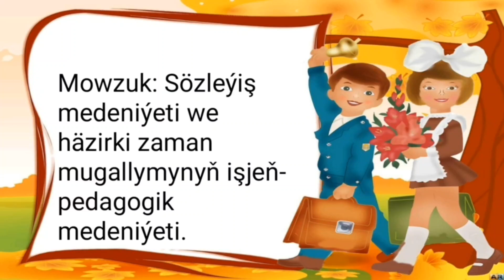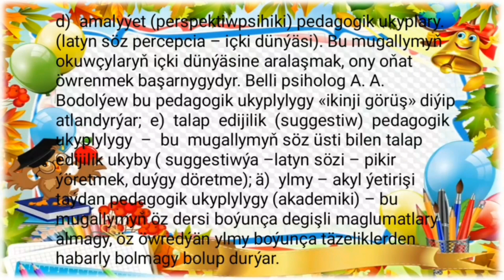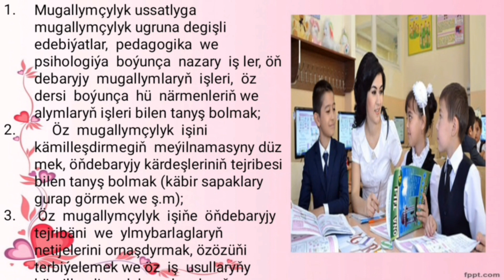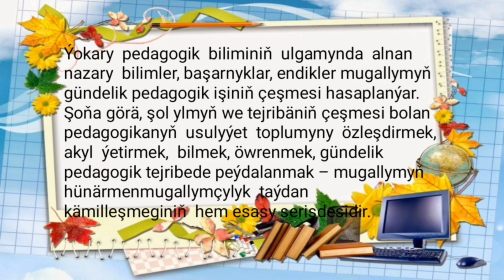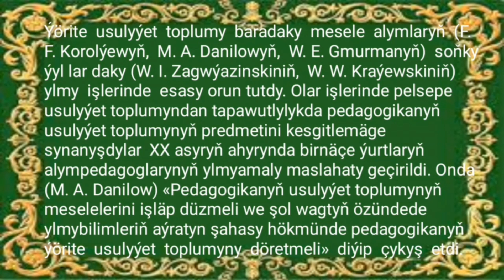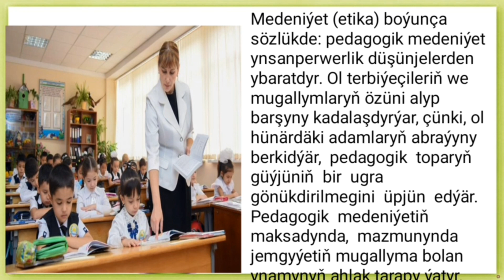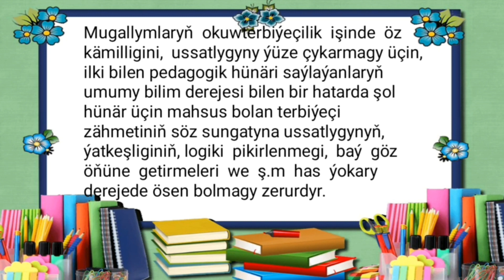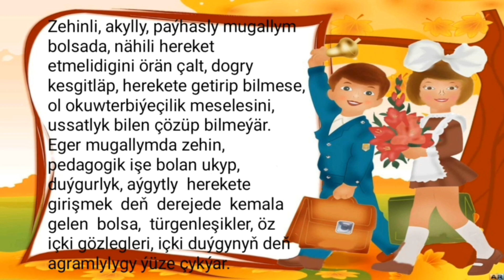Annayeva M O`qituvchining nutq madaniyati Sözleýiş medeniýeti we häzirki zaman mugallymynyň işjeň pe